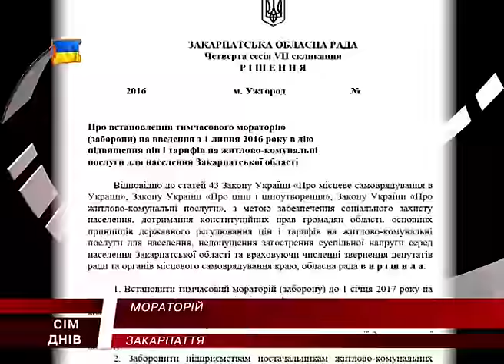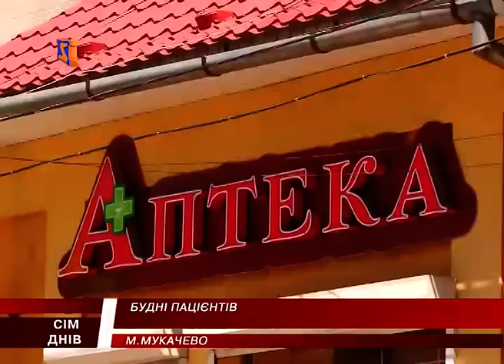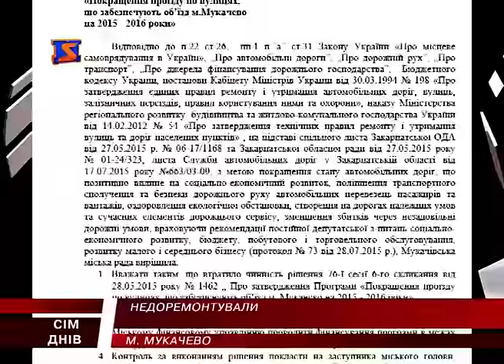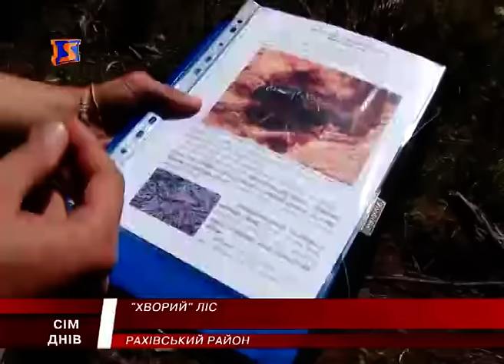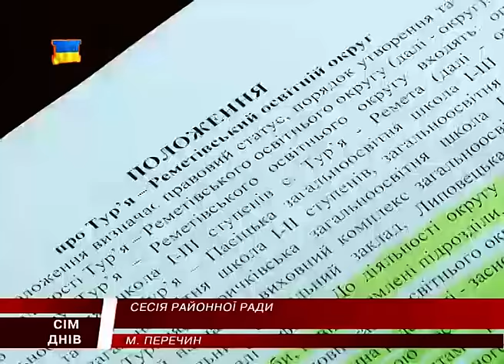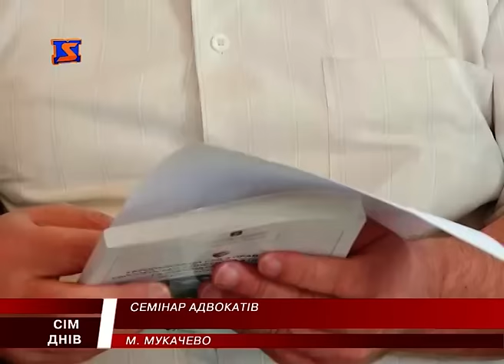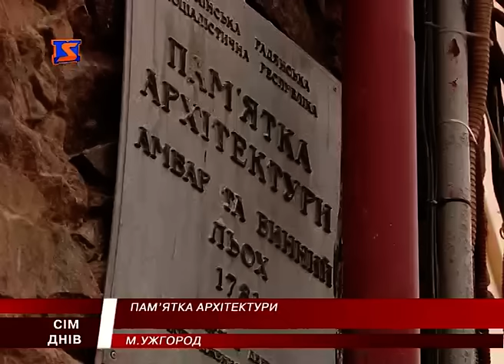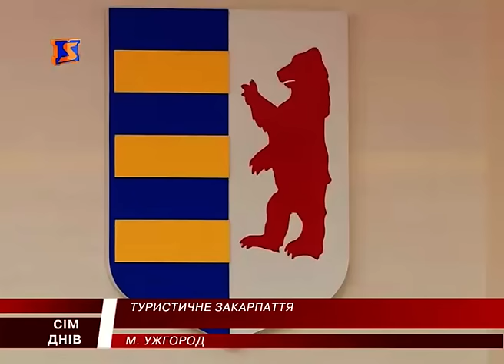М Студіо 7 Днів новини Закарпаття за тиждень 17 липня 2016 року